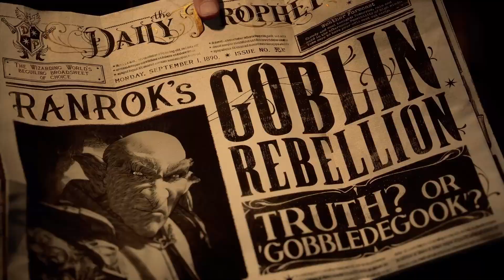Concerns About Hogwarts Legacy Too Over Hyped?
Hogwarts Legacy is a new Harry Potter Action Adventure RPG game developed by Avalanche. The game takes place in the 1800's, before the events of Harry Potter. The game is looking great but I do have a few concerns about the game including frame rate issues and graphical glitches. Watch the videos to discuss all the concerns I have with the game. Maybe this game is not what we think it will be.